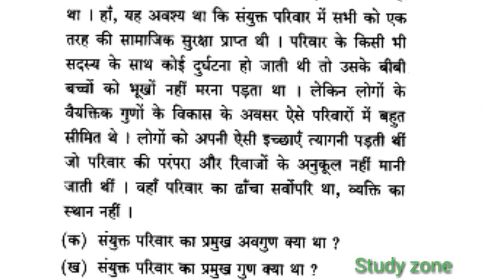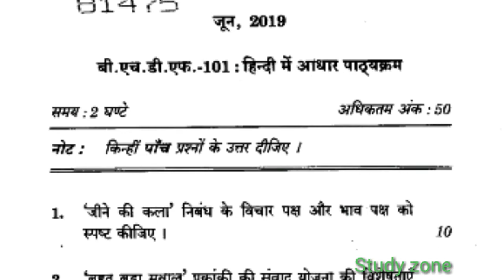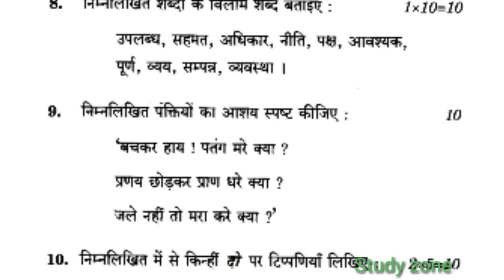BHDF-101 (HINDI) आधार पाठ्यक्रम Questions Paper for December exam 2019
By study zone